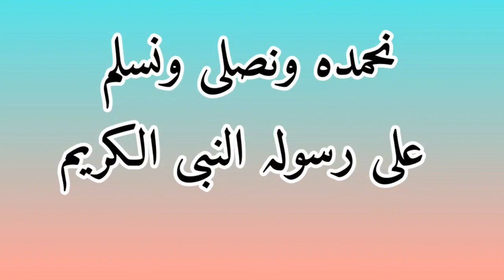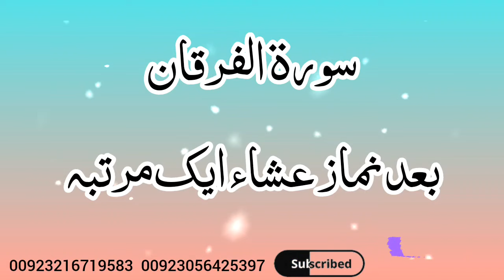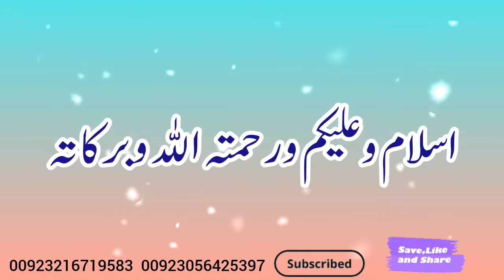Dushman Se Hifazat Ka Wazifa ll Wazifa For Protection From Enemy l Rohani Clinic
Dushman Se Hifazat Ka Wazifa ll Dushman Se Nijat Ka Amal l Rohani Clinic